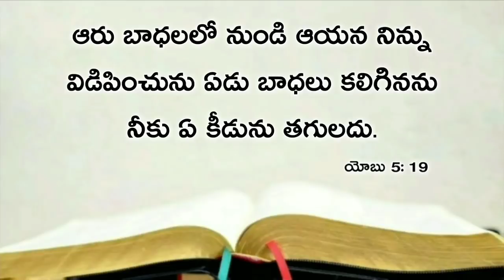Today's promise 29.01.2020